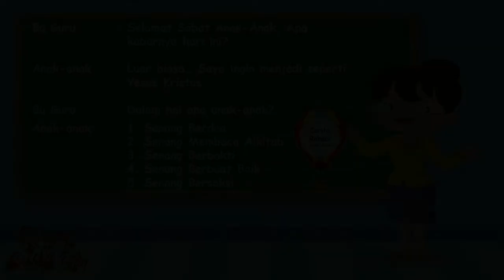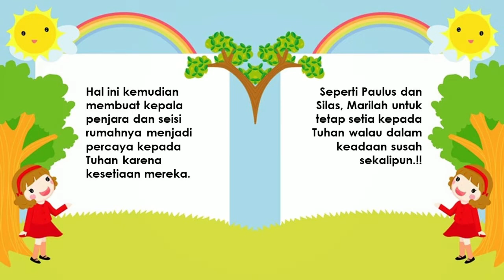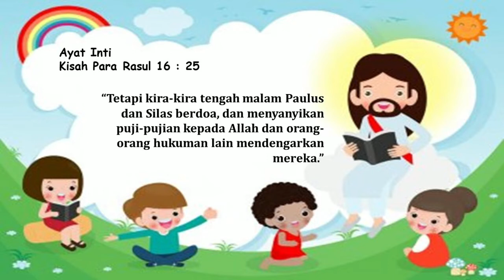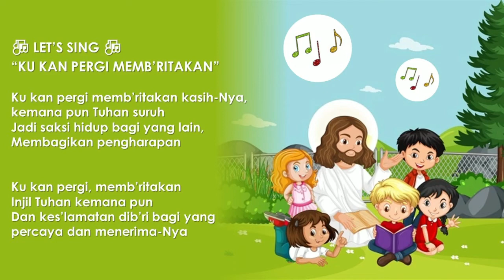Cerita Rohani Anak-Anak | Sabat XII, 18 Juni 2022